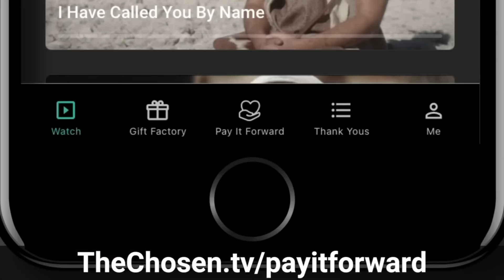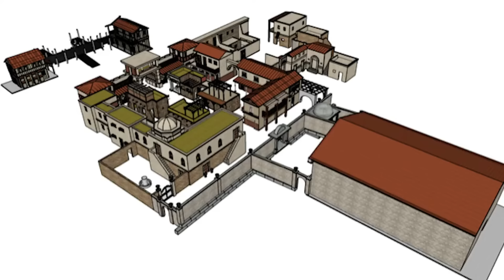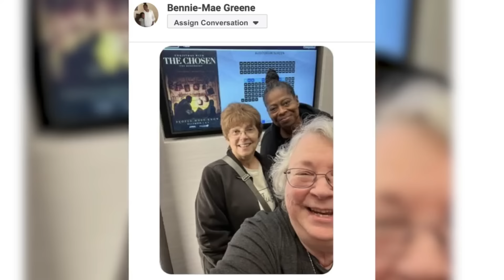The Messenger- The Choosen 2021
Christmas Special  from the Choosen